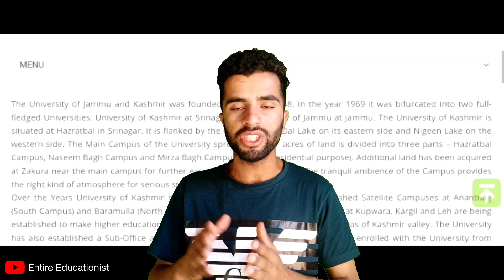Dark Reality of Kashmir University / The worst one